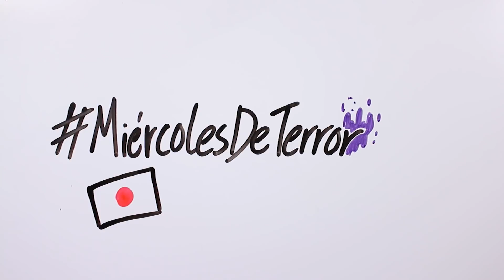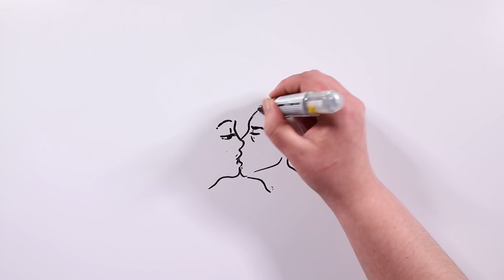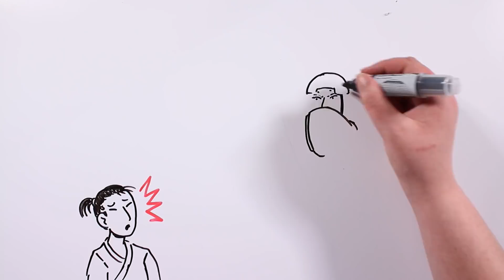YUKI-ONNA, LA MUJER FANTASMAL DE LA NIEVE | Draw My Life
En el miércolesdeterror de hoy regresamos a Japón para traeros la leyenda de YUKI-ONNA, la mujer de la nieve. Os contaremos las múltiples manifestaciones de este temido yûrei de la mitología yokai.